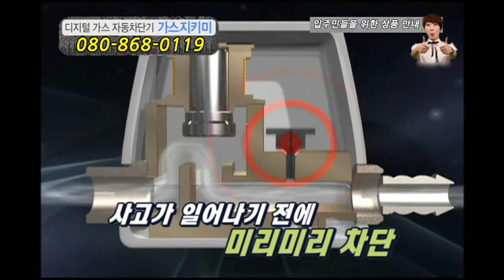가스지키미 아파트 광고 1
가스지키미 아파트 광고 1 디지털 가스자동차단기 및 1년 365일 누수감지/ 디지털 전자밸브로 차원이 다른 안전을 보장합니다.